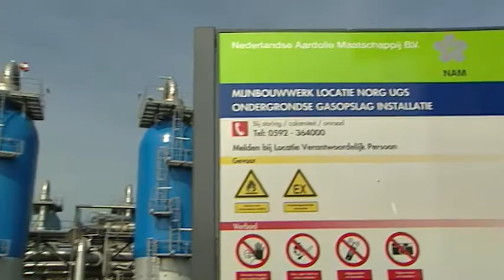Draagvlak? De ''do's'' - AU14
Hoe vergroot je het draagvlak? Beter nut en noodzaak uitleggen van aardgas? Samenwerken met NGO's?
Je richten op medestanders in plaats tegenstanders overtuigen? Bekijk in deze Aardgas Update de verschillende visies hierop.